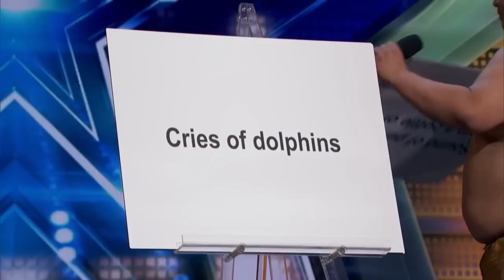UNMISSABLE Dog Acts! on AGT 2023!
. BEST Dog Acts on AGT 2023!

0:00 - Adrian Stoica & Hurricane
2:24 - Heather and Bogart
4:09 - Dexter
5:25 - Leonard Lee